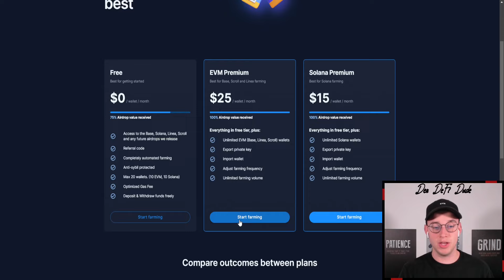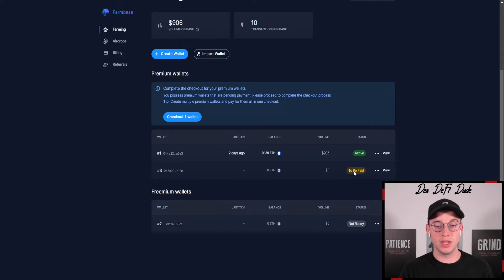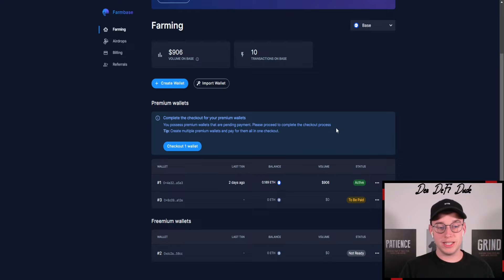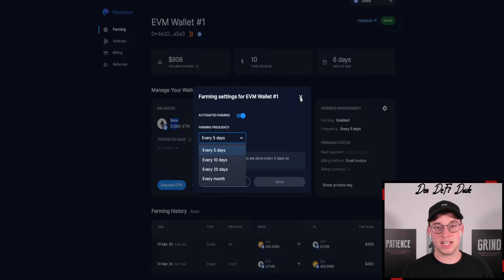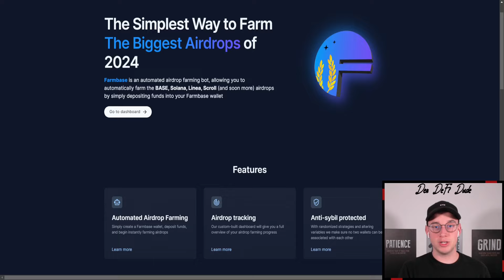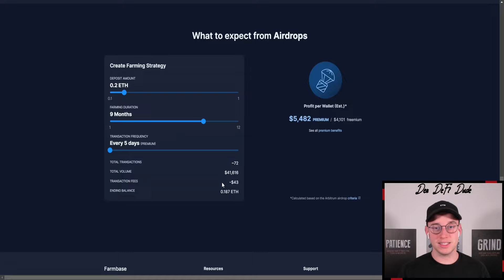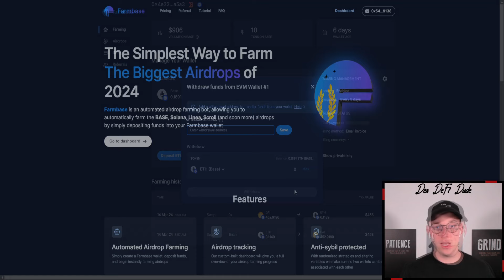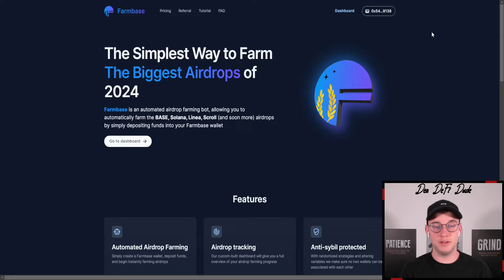Automatisiertes AIRDROP Farming mit Farmbase 💥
🖥 MEINE KRYPTOBÖRSEN

📈 MEIN STEUERTOOL